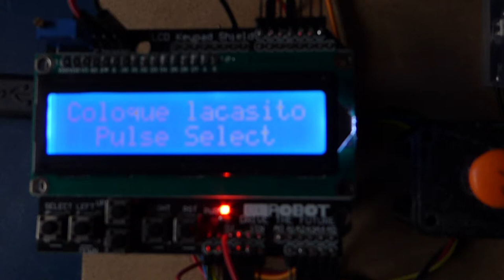prototipo sensor de color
Prototipo para ayudar a los alumnos a programar la tira de LEDs RGB WS2812B, el shield LCD.Keyboard para arduino uno, un servo y el sensor de color TCS34725.